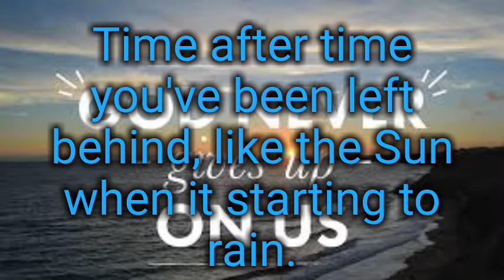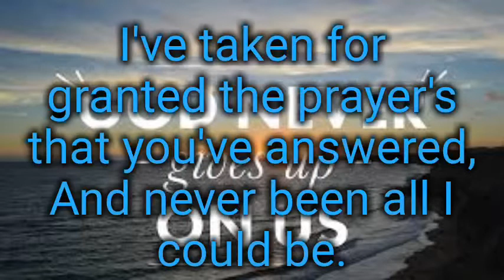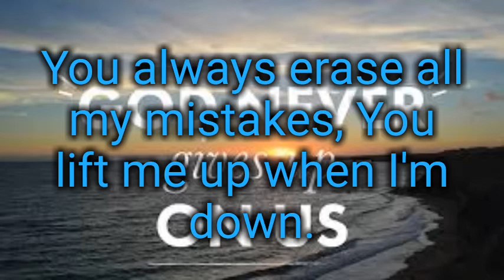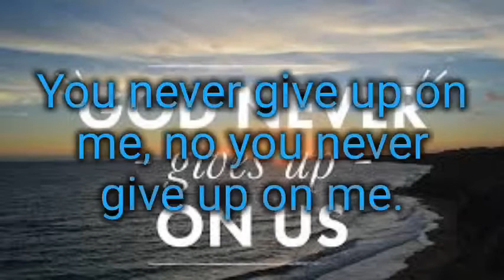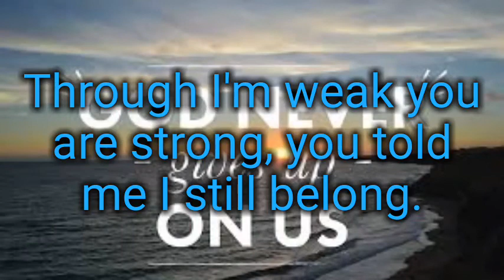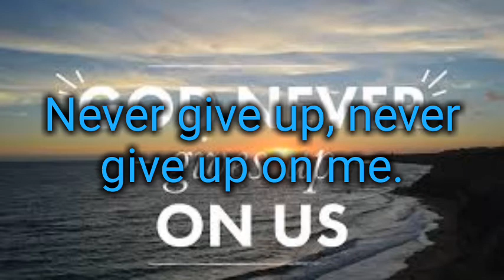Never give up on me lyrics.-Josh Bates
no matter how far you ran away God will never give up on you.